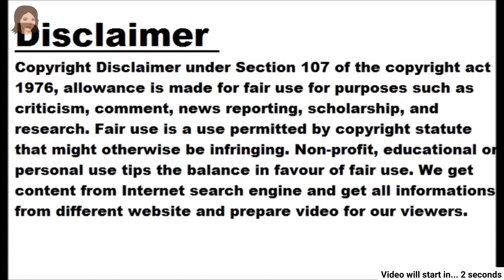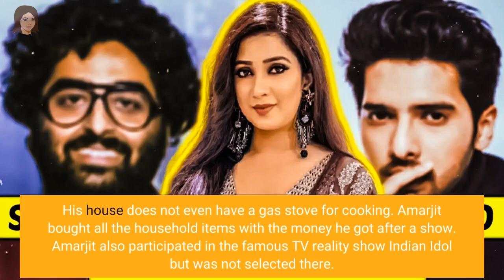This young man from Bihar was rejected in Indian Idol, got an offer to sing in films after a vi...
This young man from Bihar was rejected in Indian Idol, got an offer to sing in films after a viral video

Image: Twitter Patna, 28 February 2023, Tuesday A video of a young man from Bihar went viral on social media. This young man from Bihar was rejected in Indian Idol. However, with his own voice, he made a video and uploaded it on social media, which became very viral. Now this young man has got an offer to sing in Bollywood films. This young man became popular within a few days after the viral video. Sonu Sood offered to sing a song in the film Nowadays many videos are going viral in social media. One such video was made by a young man from Samastipur in Bihar and he became a star overnight. Being impressed by this video, Bollywood actor Sonu Sood has offered to sing in his film Fateh. This young man's name is Amarjeet Jaykar and now he has reached Mumbai to sing his first song in a Bollywood film. Amarjit Jaykar reached Mumbai Amarjit was recognized by many people at the Patna airport before leaving for Mumbai. Amarjit recently tweeted tagging Sonu Sood and wrote, "You are the reason why I got some recognition all over India. He first met Sonu Sood after reaching Mumbai. Much has been learned from resection After the video of Amarjit from Bihar went viral, people's curiosity to know about him has increased. His father and grandfather run a small barber shop. His house does not even have a gas stove for cooking. Amarjit bought all the household items with the money he got after a show. Amarjit also participated in the famous TV reality show Indian Idol but was not selected there. Amarjit said that he learned a lot from this resection. The villagers used to make fun of his singing. Big hand to girlfriend in success In an interview, Amarjit said that the musical instruments he has are not his own. Amarjeet attributes his success to his girlfriend. Both of them met on a social media platform. Amarji's girlfriend was his fan. Amarjeet was gifted a guitar by his girlfriend. He also inspired Amarjeet to make the video.